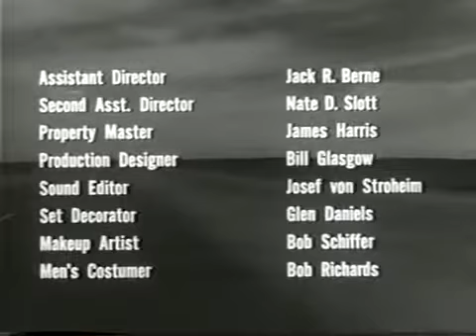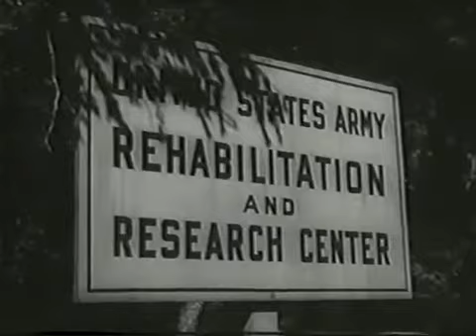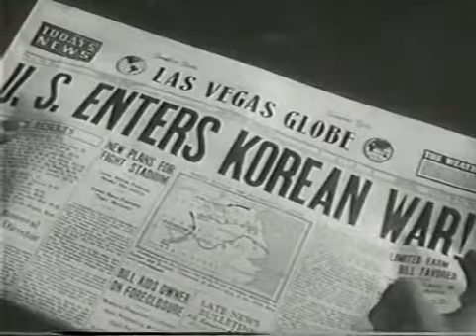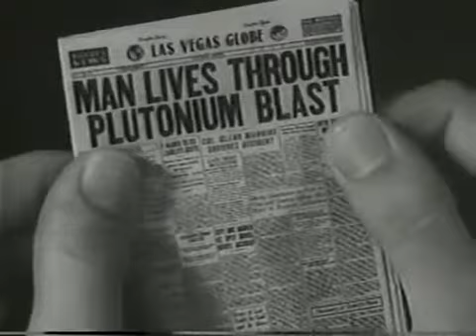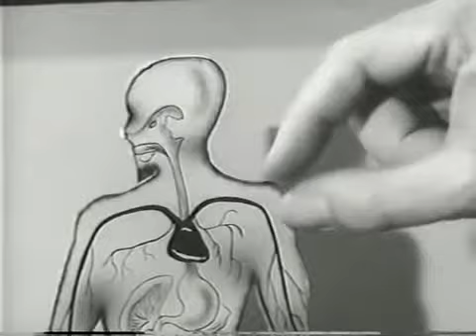The Amazing Colossal Man (1957)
A bomb test in Nevada accidentally injures Lt. Col. Glenn Manning, played by the underrated Glenn Langan. While recovering it's discovered that Manning is growing at an exponential rate, eventually reaching over 60 feet in height.  Manning feels increasingly isolated as he's sequestered from his wife and comrades as scientists attempt to find a cure for his condition. As his uncontrolled growth continues, his mental stability tragically begins to deteriorate. One of the best example of Bert I. Gordon's giant monster films.

The Amazing Colossal Man, 1957.  American International Pictures.